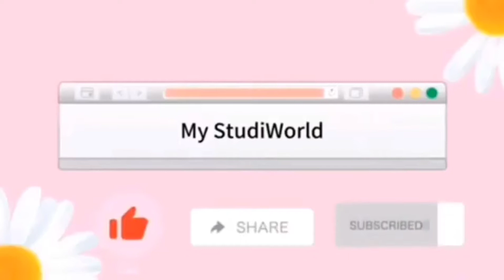Morning to Night routine II My StudiWorld II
Hello friend
Welcome to my StudiWorld
This video is Morning to night routine
I upload videos related to study vlogs, study tips, plan with me, and more stuff.